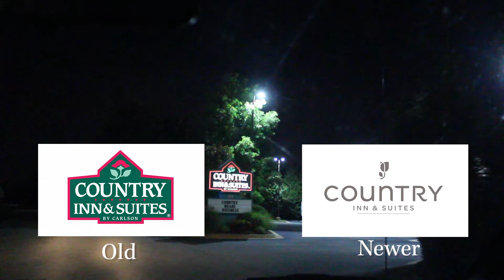Goodbye Florida - DITLY 109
Lice has changed out trip plans dramatically. One family has said "no" to a visit. Another is saying "yes".

Need more? Behind the scenes and other extras on DITLY More

Every day has a story. You're watching a Day in the Life (DITLY) with me, my wife Amy, and our 7 kids. I film and write the soundtrack - a new video is posted every day. I tend to drink a lot of coffee.